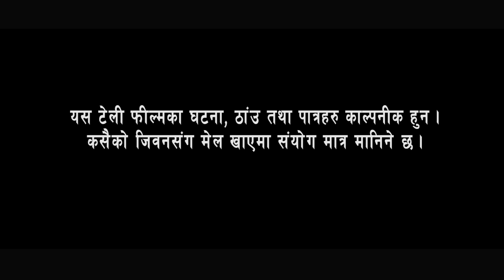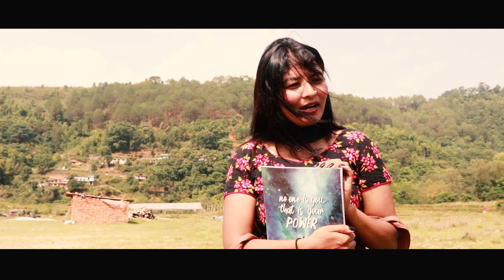हासो र रोदनको सँगम || ACHHAMMAI CHHA BA || अचम्मै छ बा || THIRD EPOSIDE ||UTTAM BIKRAM BISTA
हासो र रोदनको सँगम || ACHHAMMAI CHHA BA || अचम्मै छ बा  || FIRST EPOSIDE||
Artists: D.B. Rayamajhi , Uttam   ,  Suman Birano ,Ramkrishna Surkhe mailo,      , labis gartaula , Bikram babu , Rajkumar Shah ,Namrata Rokka , Kamala Bhattrai
Production : Apsara Music And Movies
TV PARTNER : LIFE OK TV
Production Manager : SUMAN BIRANO , DB RAYAMAJHAI ,RAMKRISHNA AWAL
Music Arrangement : Uttam Bikram Bista
Camera : D.B. Rayamajhi
Script :  UBIBI
CONCEPT, DIRECTION & EDIT : UTTAM BIKRAM BISTA (UBIBI)